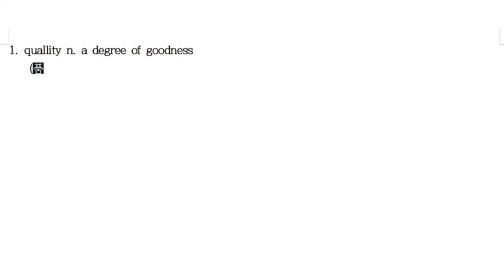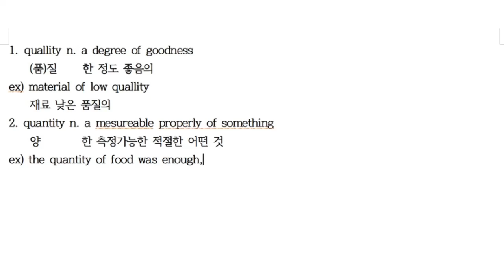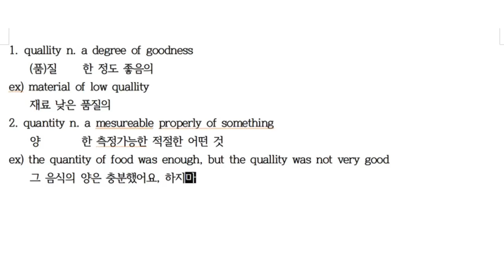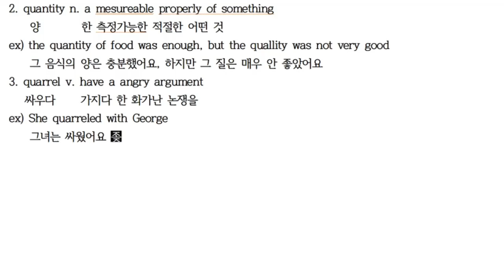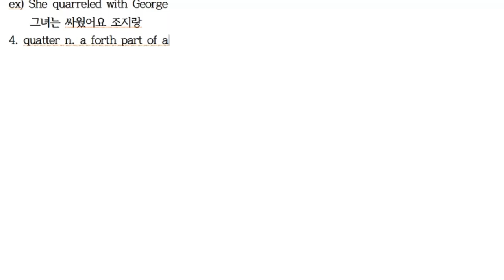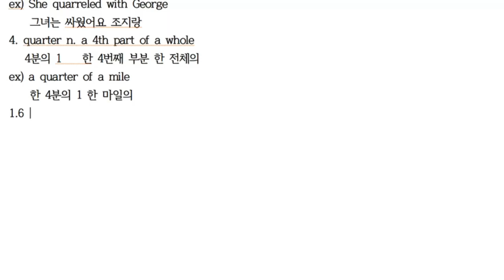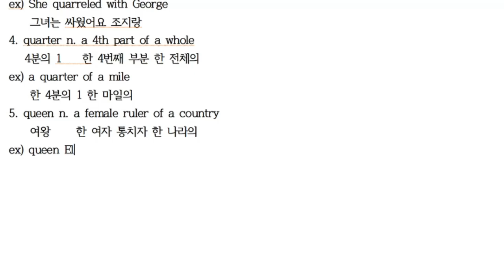Q1~5 [한・日・E] 에릭의 영영사전 공부법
Q1 quality 질 質
Q2 quantity 양 量
Q3 quarrel 싸우다 戦う
Q4 quarter 1/4 1/4
Q5 queen 여왕 女王